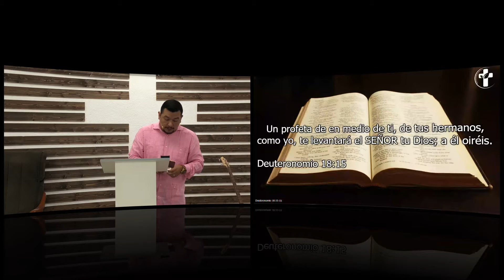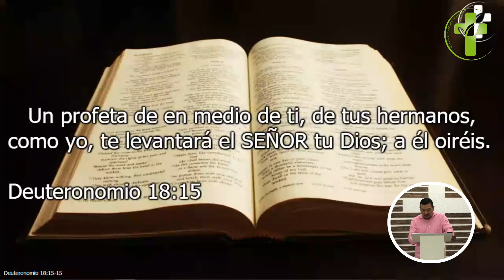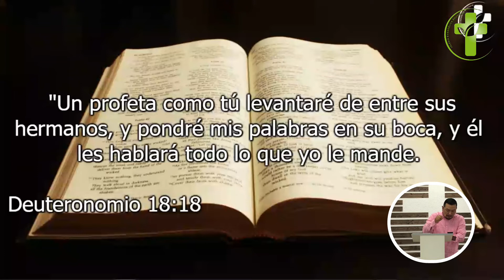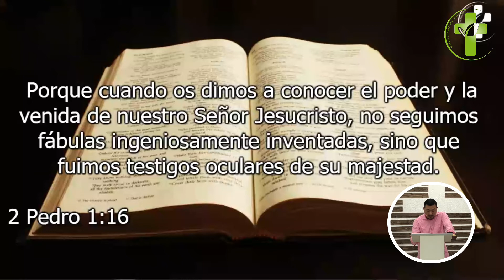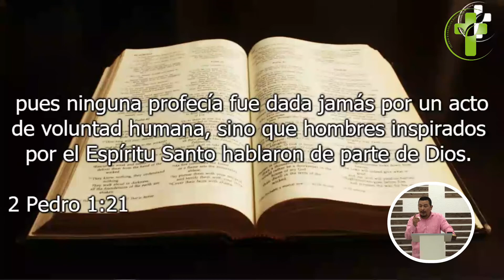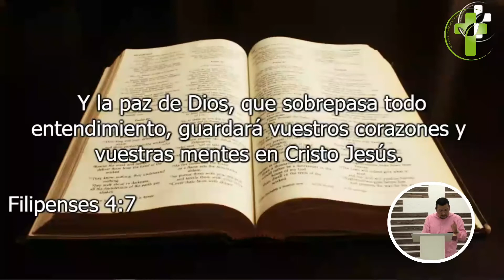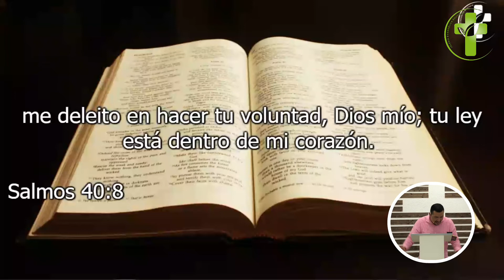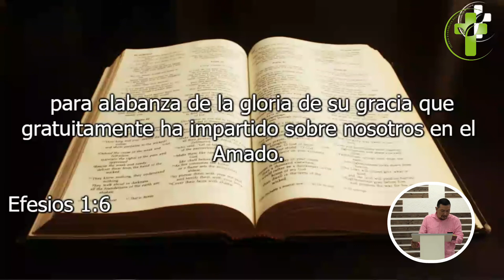Serie libro por libro V (Deuteronomio) - Pastor Ever Hernández